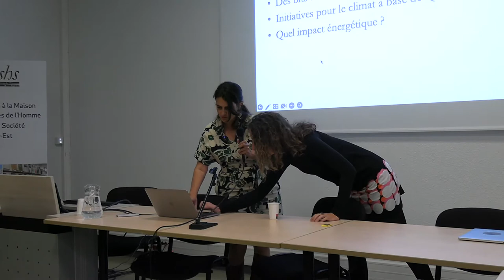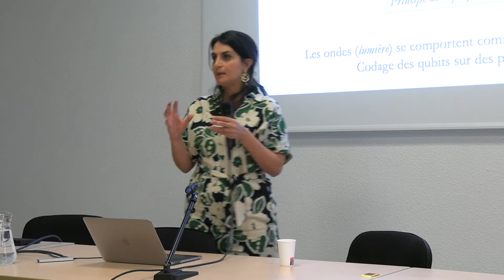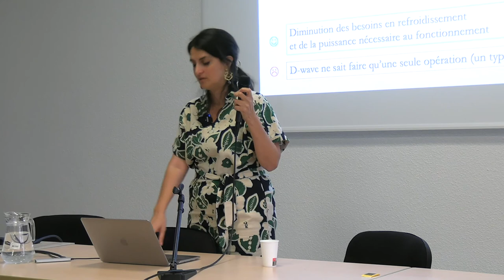DL4T "Numérique et durabilité" - Leçon inaugurale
Leçon inaugurale «Les nouvelles technologies quantiques : quels enjeux pour l'environnement ?» Par Virginia D’Auria, titulaire 2022 de la Chaire 3IA Côte d’Azur «Droit économique et IA»